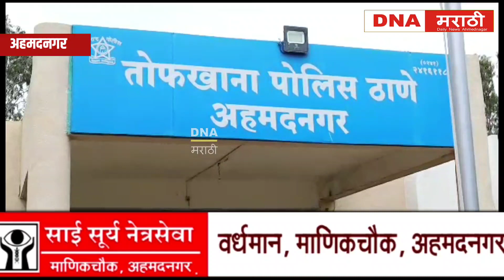राष्ट्रवादीचा अंकुश चत्तर याचा मृत्यू, | नगरसेवक स्वप्नील शिंदे सह सात जणांवरती गुन्हा दाखल,